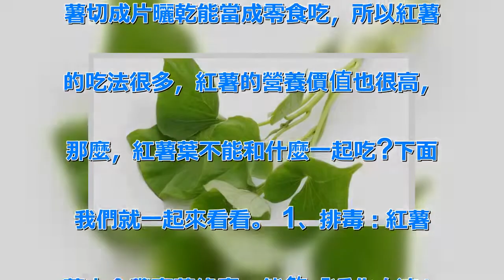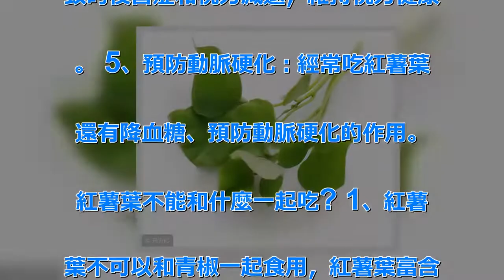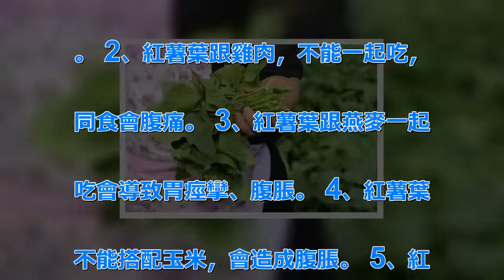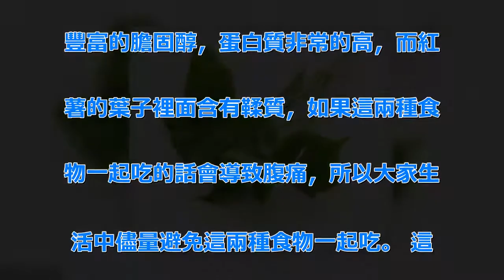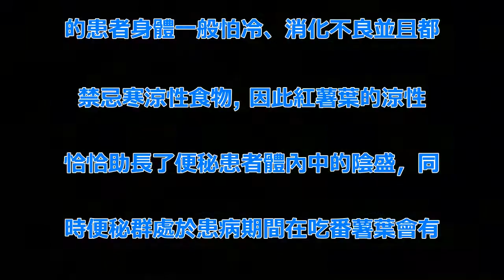吃紅薯葉的好處不要小看，身體會悄悄發生了5個變化! | 新闻24小时